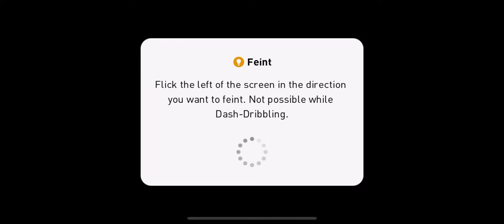RONALDO AT CF = 🔥GAMEPLAY WITH RONALDO AT CF GAMEPLAY REVIEW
MR GAMING